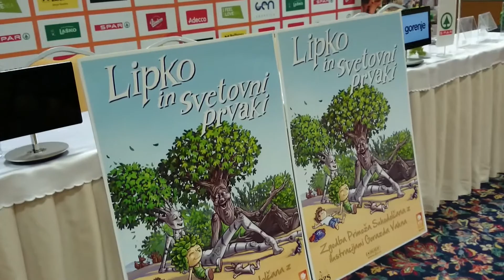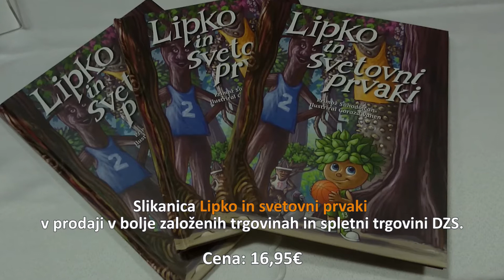Drugi del pravljice o Lipku - Lipko in svetovni prvaki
Lipko v drugem delu pravljice, ki jo je napisal velik košarkarski navdušenec Primož Suhodolčan, ilustracije pa je prispeval Gorazd Vahen, znova pripoveduje o ljubezni do košarke ter želji po uspehu, pri njegovi avanturi v Španiji pa se mu pridružijo Rok, Štor, Anita, dedek Luis, Hefe in še marsikdo.